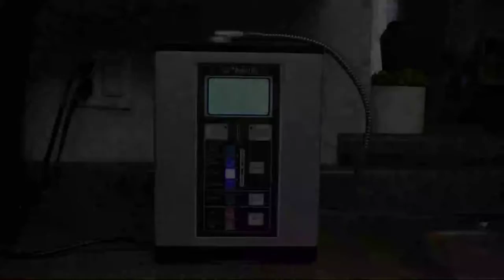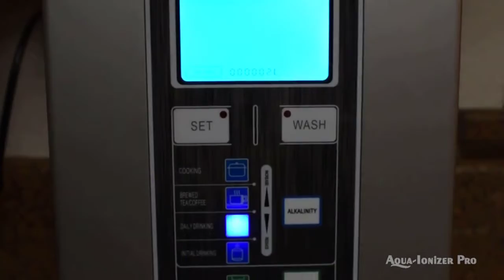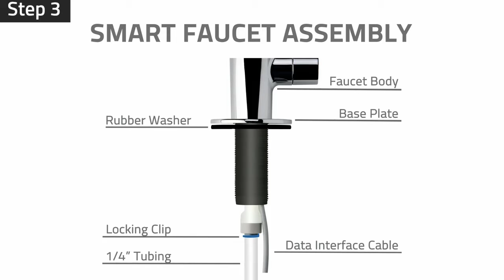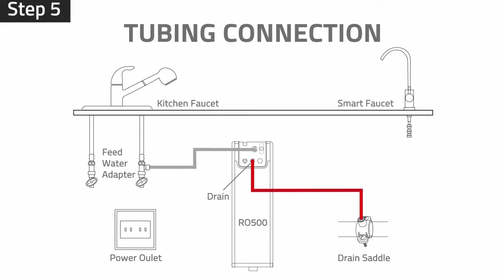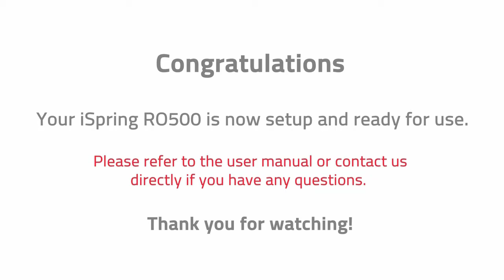✅ 2020 Top 5 Best Water Purifiers | Aquasana, Aqua, iSpring, Anh More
► Links to the Best Water Purifiers 2020 we listed in this video:

► 1 - Aquasana Whole House Water Filter System
► 2 - Aqua Ionizer Deluxe 9.0
► 3 - Waterdrop RO Reverse Osmosis Drinking Water Filtration System
► 4 - iSpring RO500 Tankless RO Reverse Osmosis Water Filtration System
► 5 - APEC Water Systems ROES-PH75-A ROES-PH75